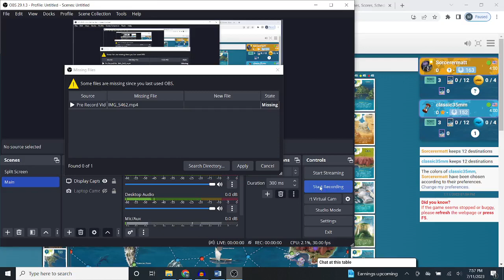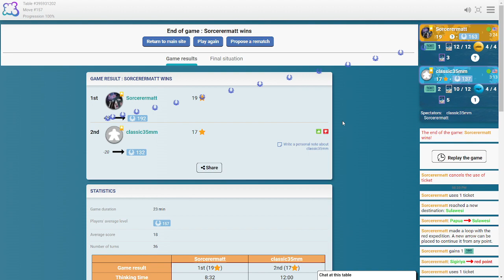Expeditions Around The World: Managing A Game Without Tickets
Tickets are often the key to victory in this game. But what if you get in a position where you don't have any?